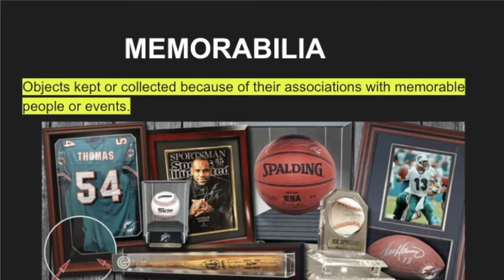MEMORABILIA #15 I UPLOADED THE THEMES SO YOU DO NOT HAVE TO!!!!!!! CSEC VISUAL ARTS THEMES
I UPLOADED THE THEMES SO YOU DO NOT HAVE TO! CSEC VISUAL ARTS THEMES
This video can also give different ideas on themes for their own art.

LOCATION:Jamaica
BIRTHDAY:October
NATIONALITY:Jamaican
HEIGHT: 5ft
RELATIONSHIP: Married, two kids
CAMERA:Kimire (not good)
EDITING: Windows movie maker and canva